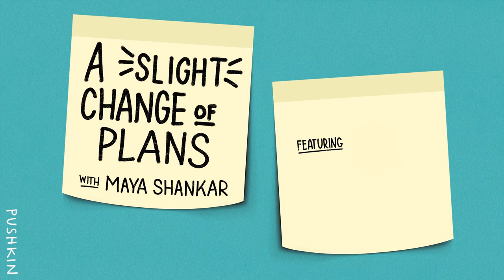Riz Ahmed & Maya Shankar on Letting Go of Control | A Slight Change of Plans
Award-winning actor Riz Ahmed and A Slight Change of Plans host Dr. Maya Shankar talk the illusion of control, entitlement, and more.